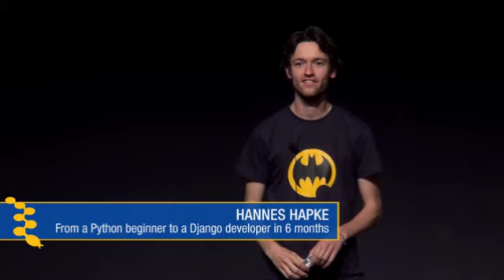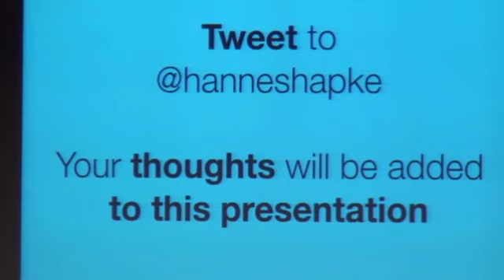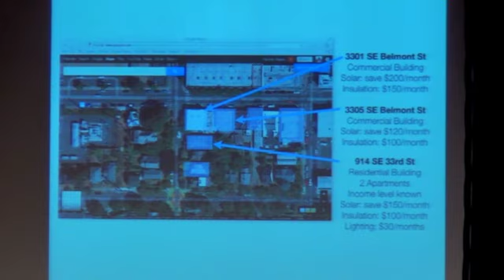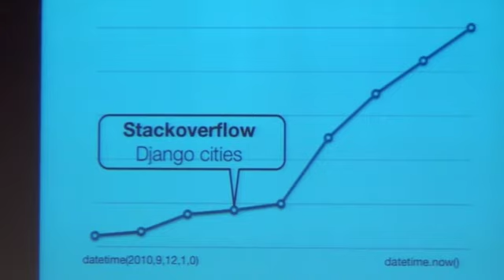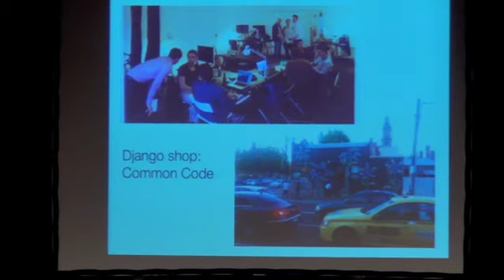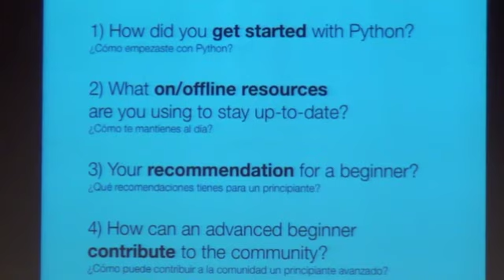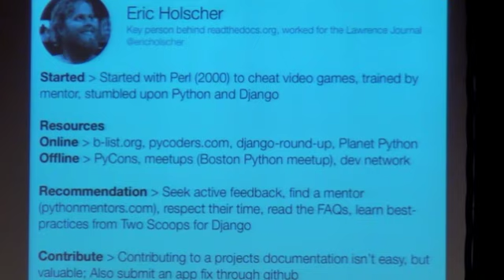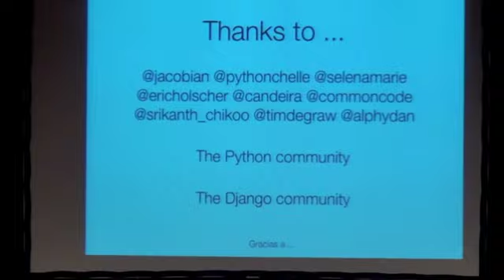PyCon UY 2013: From a Python beginner to a Django developer in 6 months - Hannes Hapke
Between the vision for a web application and the deployment, a noob has to learn many details about Django and the ecosystem of tools that support it. Four years ago I thought python was a snake, Django a gypsy musician and Celery was to be eaten with tzatziki. Today I have a geographically-enabled Django webapp in production. I will very briefly introduce the essential ecosystem of Django packages (South, Celery or GeoDjango) which are necessary to get started. However, the focus of the talk is on ways a noob can learn Django, interact with the community and quickly turn their ideas into real web apps. Python/Django is one of the best documented programming languages; but it takes some time to learn how to navigate docs, blogs, apps, snippets and user groups. I'll show newbies how to quickly accelerate in Django.